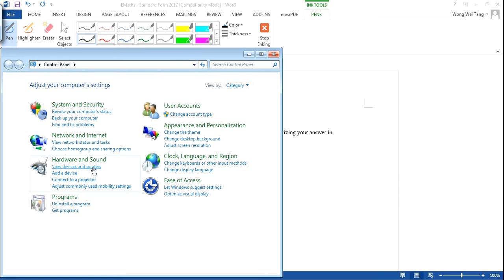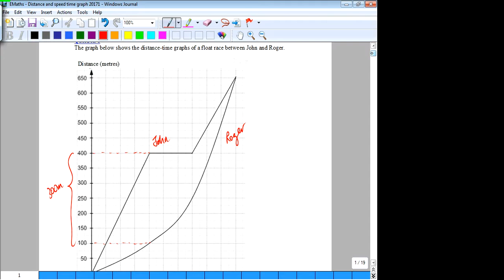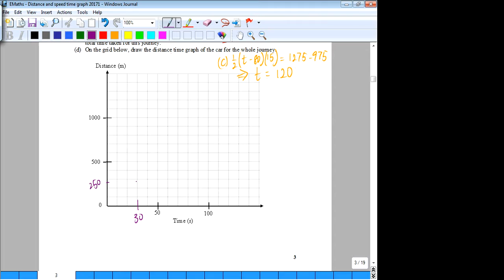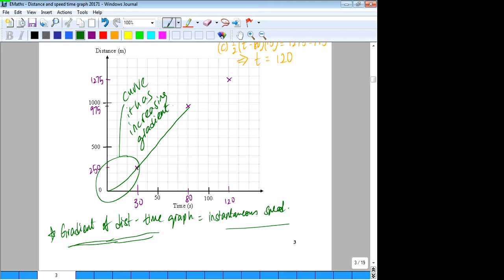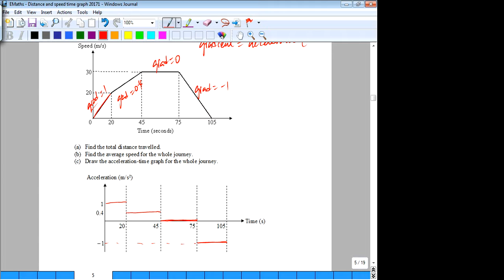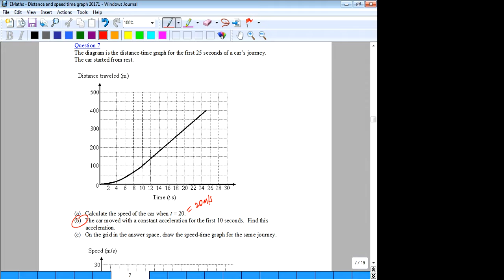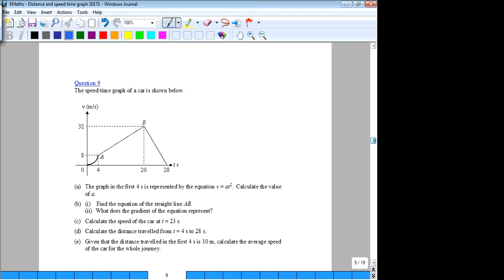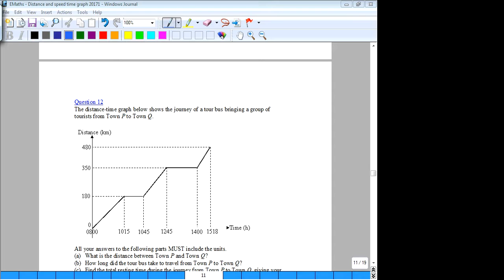Examples on Standard Form, Distance Time, Speed Time Graphs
Holiday Assignment - Standard Form, Distance Time, Speed Time Graphs (04 Jul 17)